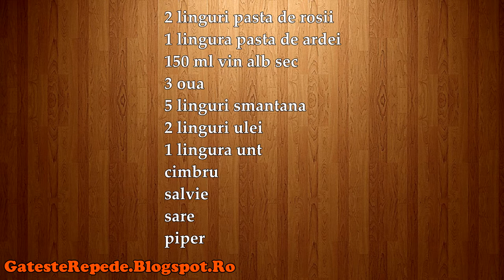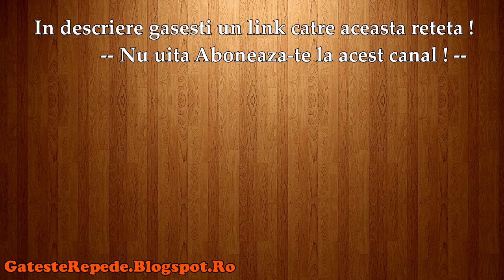Spirale cu carne tocata de curcan (GatesteRepede.Blogspot.Ro)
Spirale cu carne tocata de curcan, mai jos gasesti un link catre reteta din acest video.
Acest canal contine peste 1000 retete culinare romanesti si nunumai !
Postam zilnic cate o reteta noua !
Hai si tu in bucatarie, incearca una din retetele noastre si gateste repede alaturi de noi !